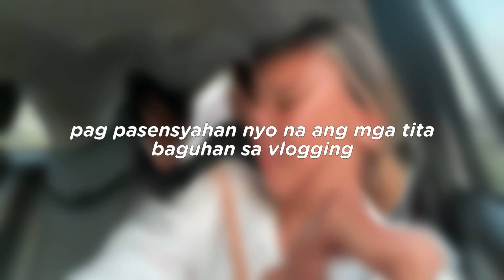TRUEPA DURING THE PVL 2022 OPEN CONFERENCE | truepa tv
🏐 Mga dating magteammates, magkakalaban na ngayon. First time to play against each other while we’re living togeher. Ganito ang truepa habang PVL 2022 Open Conference!!
KAHIT MAGKAKALABAN, MAHAL PA RIN NAMIN ANG ISA'T ISA!
Watch the full tiktok video here: @jesseylainedeleon